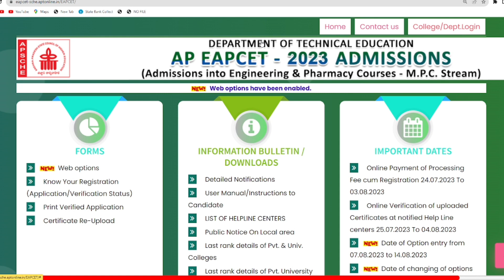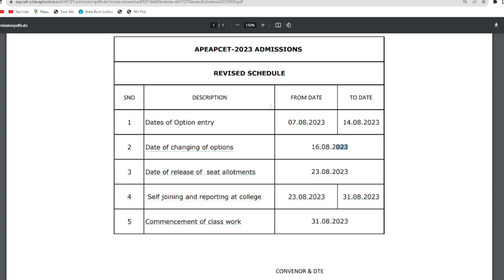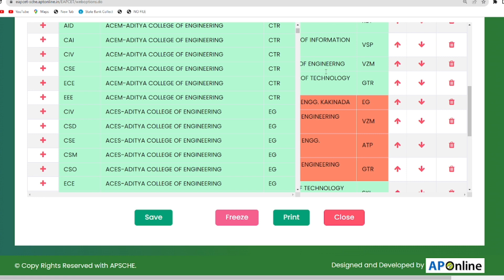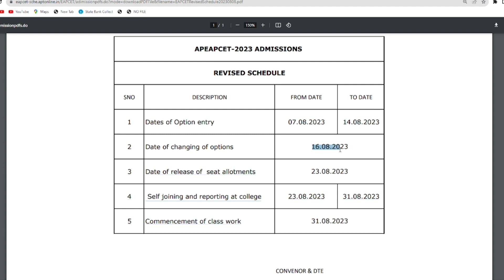AP EAMCET 2023 WEB OPTIONS UN FREEZE అవుతుంది | UN FREEZE DATE & WEB OPTIONS SAVE చేస్తే చాలు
Results link activated after declaration of results

How to pay eamcet you  feee